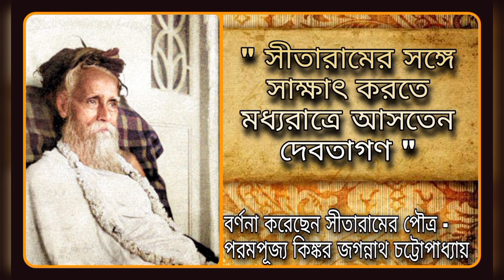"সীতারামের সঙ্গে সাক্ষাৎ করতে মধ্যরাত্রে আসতেন দেবতাগণ"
ঘটনাটি বর্ণনা করেছেন শ্রীশ্রীঠাকুর সীতারামদাস ওঙ্কারনাথদেবের পৌত্র পরমপূজ্য কিঙ্কর জগন্নাথ চট্টোপাধ্যায়।

সূত্র - শ্রীঅভিষেক বন্দোপাধ্যায় ( কিঙ্কর জয়ানন্দ) দাদার Facebook post.

নিবেদনে - কিঙ্কর কৃষ্ণময়